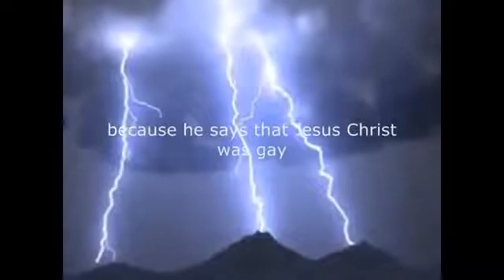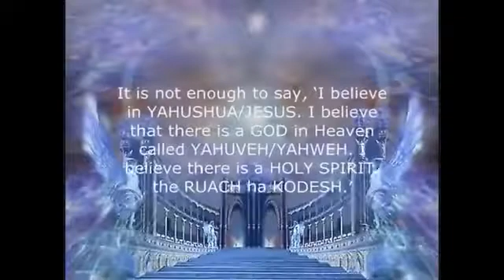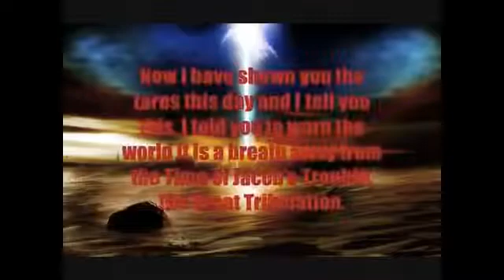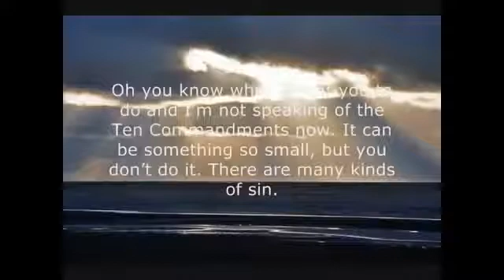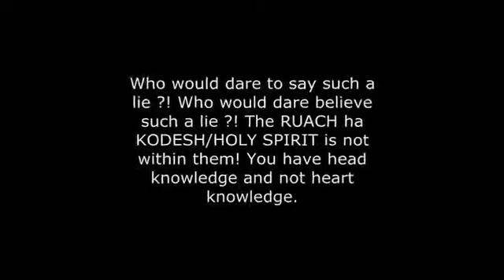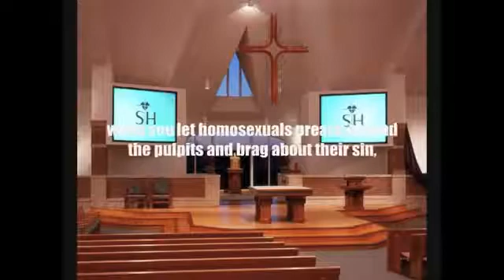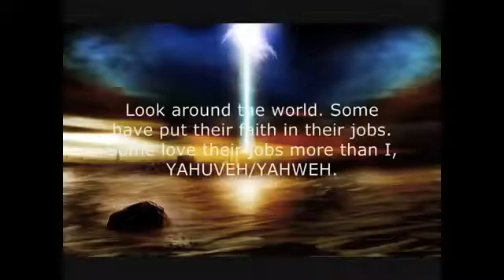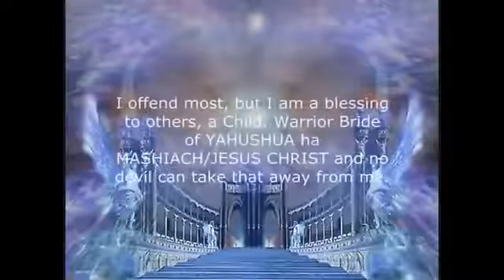Amightywind Prophecy 118 - BEWARE, THE GREAT TRIBULATION IS A BREATH AWAY! FULL VERSION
Originally Uploaded by FollowerofYAH777 / Reuven0725 (thank you)

This is Prophecy 118 given to Prophet Elisabeth Sherrie Elijah.

Prophecy118 Beware, The Great Tribulation Is A Breath Away!
Written/Spoken under the anointing of the RUACH ha KODESH (Holy Spirit) through Elisabeth Sherrie Elijah

YAHUVEH/YAHWEH GOD says:

It is not enough to say, 'I believe in YAHUSHUA/JESUS. I believe that there is a GOD in Heaven called YAHUVEH/YAHWEH. I believe there is a HOLY SPIRIT, the RUACH ha KODESH.' The question is, do you follow US? It is not enough just to believe!

On this day as it is shouted to the world when one named Elton John has raised up and proclaimed to all, 'I think JESUS was a compassionate, super intelligent gay man who understood human problems. On the cross HE forgave the people who crucified HIM and JESUS wants us to be loving and forgiving. I don't know what makes people so cruel because the Bible says JESUS was without sin so that rules out homosexuality, so it cannot be a sin.'

World, for this abomination you shall drink of the Boiling Black Blood Plague! Get ready world! I, YAHUVEH/YAHWEH, speak forth, I have had enough!!!

This disease has been incubating in those who are homosexuals and lesbians, this disease has been waiting for MY timing to come forth. You who make excuses for the homosexuals, I've given you time to repent...

Yes, YAHUSHUA ha MASHIACH (Jesus Christ) paid the price for you at Calvary, but what price have you paid for HIM? Is it too much really to ask you to obey? When you are truly born again and filled with the RUACH ha KODESH/HOLY SPIRIT you no longer have an excuse to sin for you have the RUACH ha KODESH within that convicts you when you sin. You will truly desire to obey I, YAHUVEH/YAHWEH, with every Word I say.

Oh so many say the Salvation Prayer boast and say, 'I believe in Jesus,' but how few follow what they claim to believe? You hate any Ministry or any person that convicts you of your sins.

No one is perfect, everyone is a work in progress but I tell you this, when it's time to come get YAHUSHUA's Bride it will be when your heavenly grades are at the highest level, when each day you strive to obey ME in every way, when you make your bodies living sacrifices, when you know the first Torah Law, (1st Commandment - Thou shalt have no other Gods before ME) and not for the sake of a spouse or loved one will you break it even if it means the end of your marriage. You realize nobody comes before YAHUVEH/YAHWEH, YAHUSHUA and the RUACH ha KODESH.

The strongest and most blessed marriages will be those that keep the First Commandment and both of them will be 'out of balance' in their love and obedience for YAHUSHUA, they will both love YAHUSHUA more than each other or anyone else. YAHUSHUA is the Lover of their life, soul and spirit and when I speak of 'out of balance' isn't that what it should be when you love YAHUSHUA above all else?

Oh Beloved Bride of MINE, Beloved Bride of YAHUSHUA ha MASHIACH, listen to ME, let nothing be more important than the ONE who causes your heart to beat, the ONE who breathes life through you. Oh Beloved One, no one can love you like I, YAHUVEH/YAHWEH, do. Does the one that you call your loved one, your spouse, know the number of hairs on your head? Do not allow I, YAHUVEH/YAHWEH and YAHUSHUA to become last on your lips.

I warn you, do not rely only on the King James Version of the Bible for King James burns in hell. He took out books and words which he didn't want to include just as surely as they're doing today and say, 'These Scriptures and Torah Laws apply no more. This does not line up with my idea of who God is. HE's not supposed to curse. HE sent HIS only Begotten SON to pay the price at Calvary to suffer and die in my place, so now I can do anything I want, it doesn't matter to GOD anymore. HE doesn't care what I do because HE sent HIS only Begotten SON to pay the price. The Law was nailed on the cross, so I can do anything I want. The Forth Commandment I say, any day will do for the Sabbath, JESUS CHRIST, YAHUSHUA ha MASHIACH, said HE is LORD of the Sabbath, it no longer matters because they threw away that day.'

Liars! Liars! Liars! Do you think I would waste MY time to take MY own finger and inscribe on a tablet of stone and give it to Moses and defend the Israelites and command them to honor ME on the Sabbath Day by resting?! By resting?! Not by working but by resting?! Liars!

You who claim that you are Christian and put up these videos about why Christians, 'no longer have to worry about the Sabbath, it doesn't matter what day, it doesn't matter, the Roman Catholic Church has changed it.'